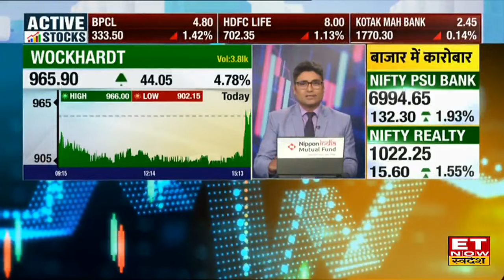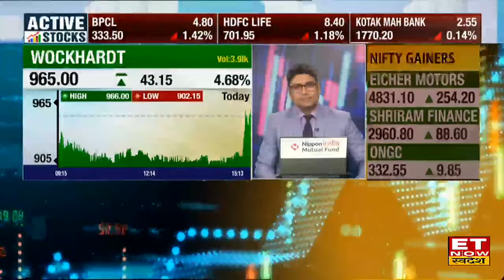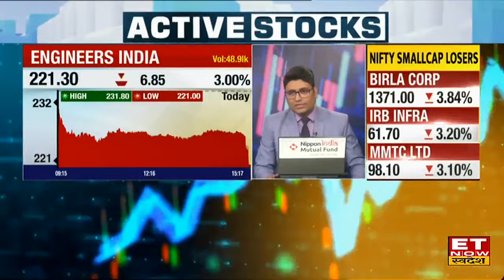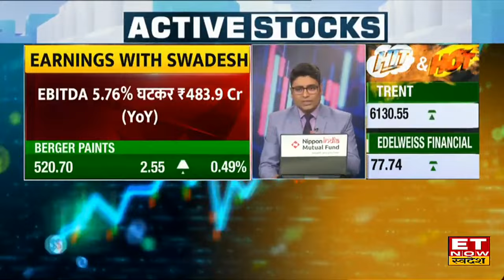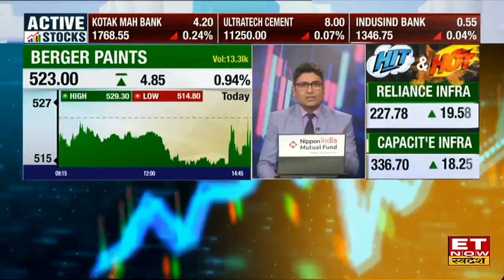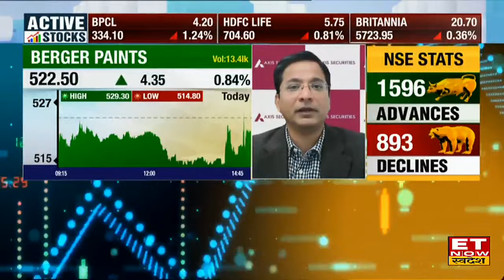Wockhardt, Berger Paints & Engineers India समेत इन कंपनियों के Q1 नतीजों के बाद कैसी है शेयर की चाल?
Wockhardt, Berger Paints & Engineers India Share में जानें निवेश को लेकर क्या है Experts की राय। जानें किन levels पर करनी चाहिए आपको खरीदारी और क्या है Target Price और जानिए किस Strategy के साथ इस Stock में पैसा कमाया जा सकता है देखें वीडियो।